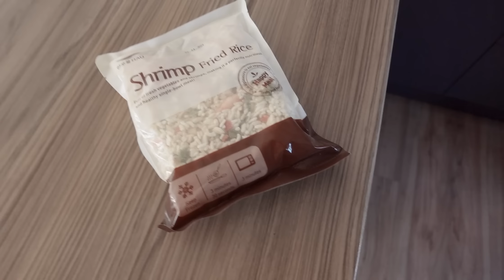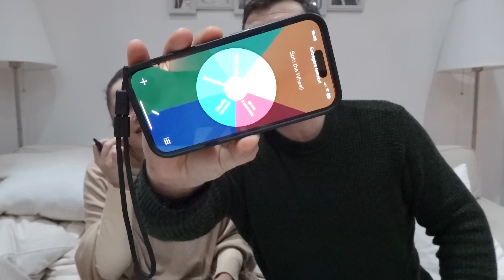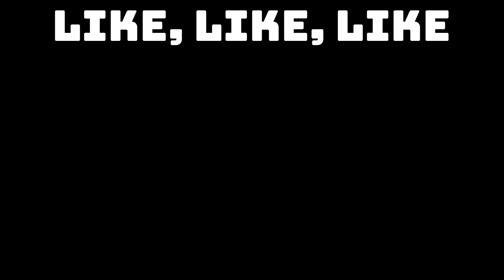Iată cine va câștiga un Kindle astă seară pe LIVE și glumele de tractorist ale lui Doru